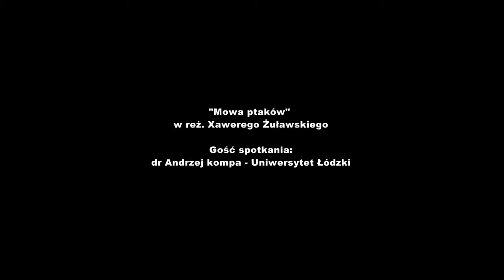Rozmowa o filmie "Mowa ptaków" Xawerego Żuławskiego i spotkanie z gościem dr Andrzejem Kompą #39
Rozmowa po pokazie przedpremierowym filmu "Mowa ptaków" Xawerego Żuławskiego.
Gościem jest: dr Andrzej Kompa - historyk z UŁ.
Rozmowę zarejestrowano  21 września 2019 roku w kinie BODO w Łodzi.

Zapraszamy,

Seans Psychologiczny